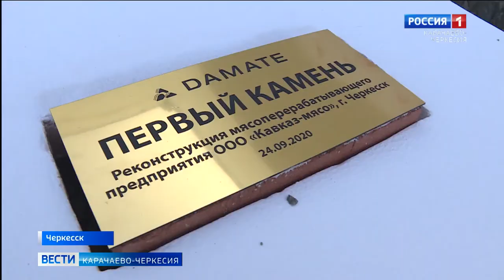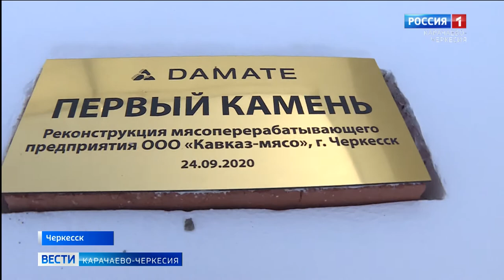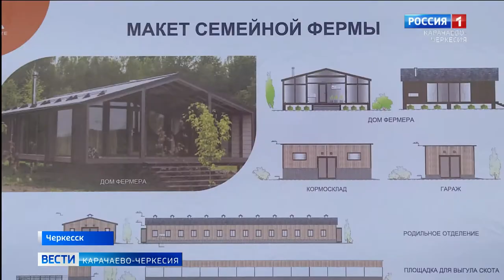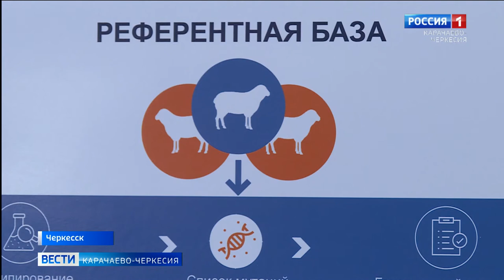Положен старт модернизации завода "Кавказ мясо" в Черкесске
Положен старт модернизации завода "Кавказ мясо" в Черкесске. По такому важному случаю был торжественно заложен камень под предстоящие изменения. В событии приняли участие глава Карачаево-Черкесии Рашид Темрезов и первый заместитель министра экономического развития России Михаил Бабич, а также председатель совета директоров "Дамате" Наум Бабаев